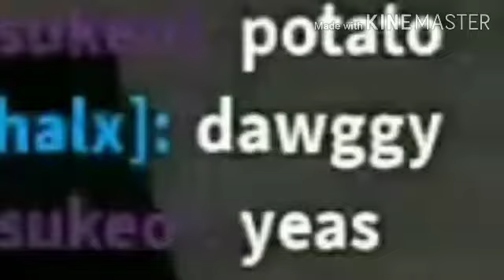ROXLBOX PIGGY RTAP 11 MOSTWS